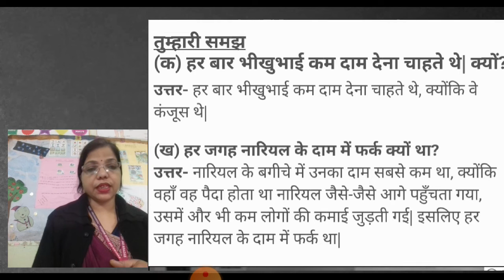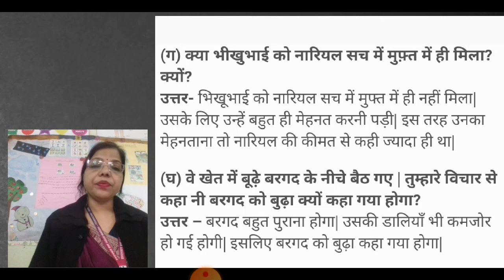हिंदी - पाठ १४ मुफ्त ही मुफ्त ( प्रश्न उत्तर )